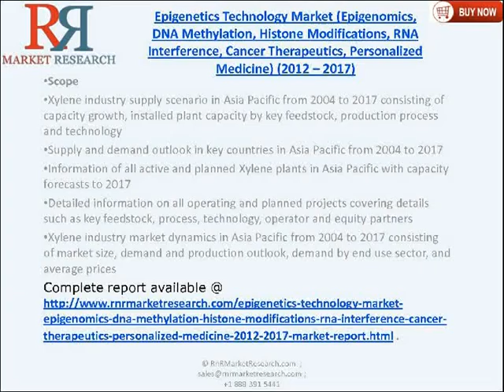Epigenetics Technology Market, Epigenetics Technology Industry, Epigenetics Technology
Over the last decade, genomics and proteomics have been used as key tools to discover potential drug targets and to better understand the complexities of biology. To balance research in these areas, epigenetics offers a potential opportunity in understanding the basis of various diseases in a different approach. Thus, epigenetics  is study of heritable changes in genome function and gene expression had opened the new gate of biology to understand the basis of diseases and presents incredible opportunities for disease diagnosis and drug discovery.